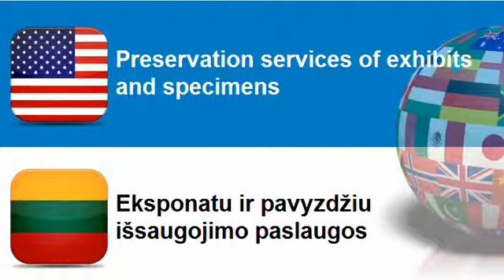Learn Lithuanian = Topic = Museum services